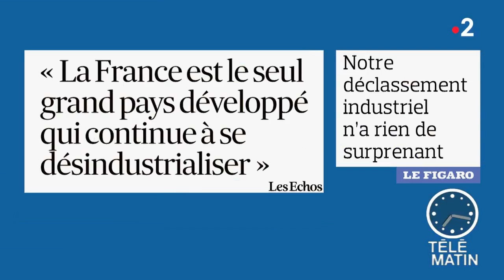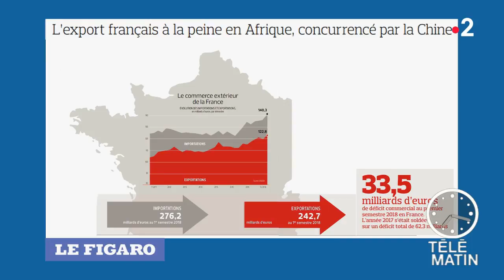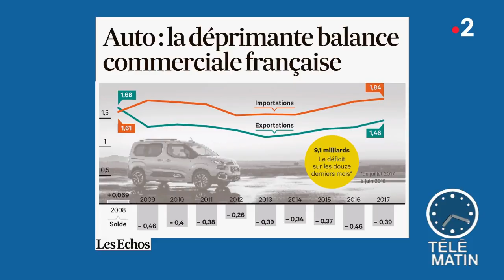Revue de presse du 08/08